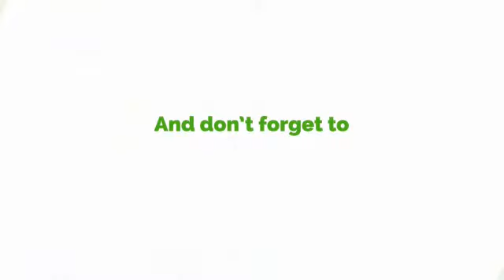Daily Motivation With Kwame Nkrumah Tikese On Okay 101.7 Fm (16/05/2024)